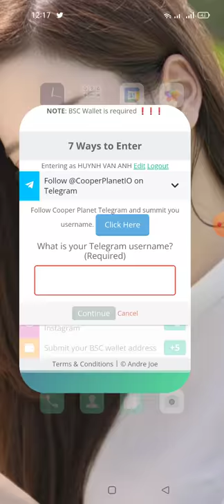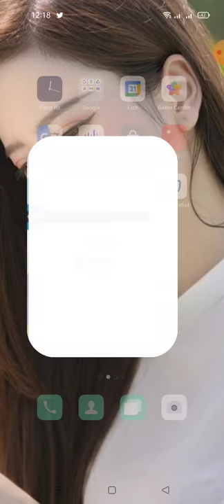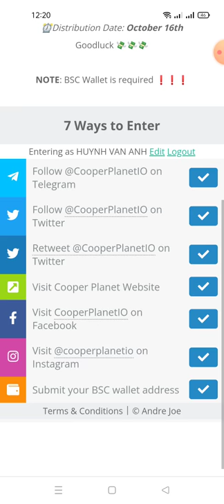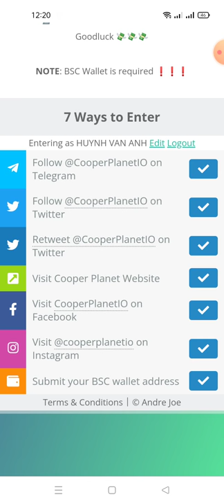Cooper Planet Giveaway -Get 1 seed NFT for Lucky 2000 winners